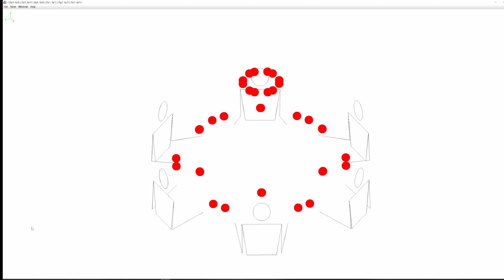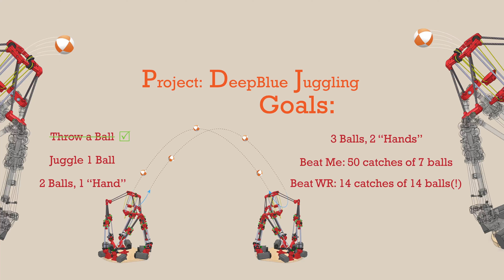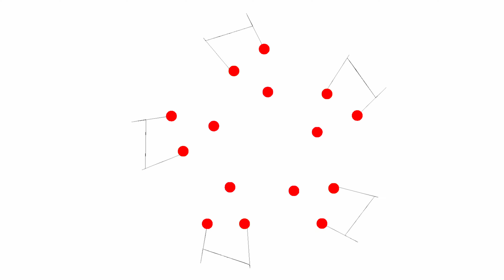A Robot That Juggles? Why Did I Even Start This?? | Channel Intro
In this short introduction video, I'll give you a quick rundown of my Jugglebot project and why I embarked on this wild journey.

We'll cover:
 - The origins of the Jugglebot idea and what sparked my curiosity.
 - A few big goals of the project.
 - A brief overview of the progress I've made so far and what you can expect to see in my videos.

I'll be sharing my successes, failures, and everything in between.

*** Deep Blue Reference ***

"Deep Blue" is referring to the eponymous chess-playing algorithm that beat Garry Kasparov in 1997, forever changing the dynamics between humans and computers in the domain of chess.

Also if you're curious, this is the siteswap used in the "Jugglebot swarm" scene:

|  3p1 3 3p2 3p3 3p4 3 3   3p2 3   3p3 3   3p2 3p1 3 3p2 3p3 3p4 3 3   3p2 3   3p3 3   3p2 3p1 3 3p2 3p3 3p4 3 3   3p2 3   3p3 3   3p2 5p1 5p1 5p1 0 0
* Angled bracket *

(Angled brackets aren't allowed in YouTube descriptions for some reason 🤷‍♂️. You only need an opening one at the start, and a closing one at the end)

And if you want the colours to be matched up, add the following to the "Manual settings" box on Juggling Lab:

colors =
{blue}
{blue}
{blue}
{blue}
{blue}
{green}
{green}
{green}
{green}
{green}
{red}
{red}
{red}
{red}
{red}
{red}